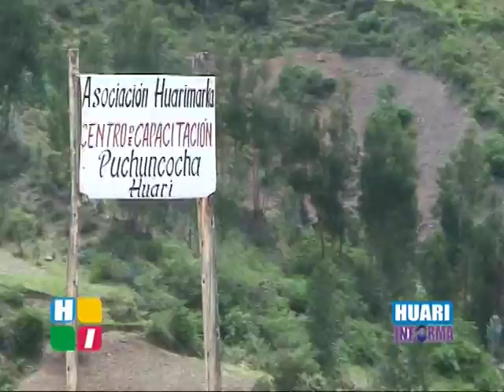LIMPIEZA DESAGUE DEHUARI